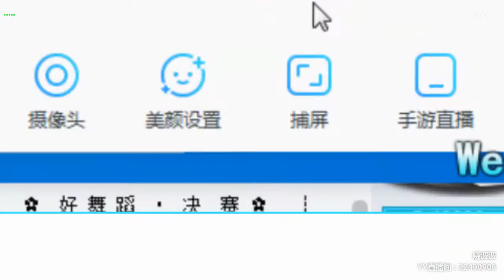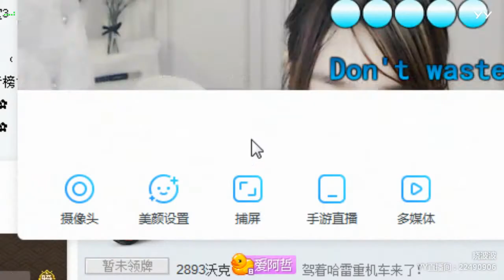【Hot Dance】【KPOP Dance】【Tik Tok (app)】【Douyin】【抖音】【燃舞蹈】 YY LIVE 晓波波